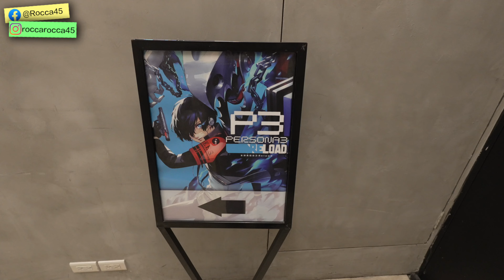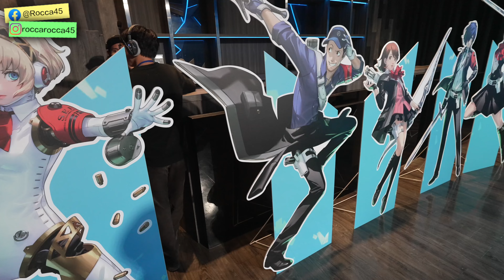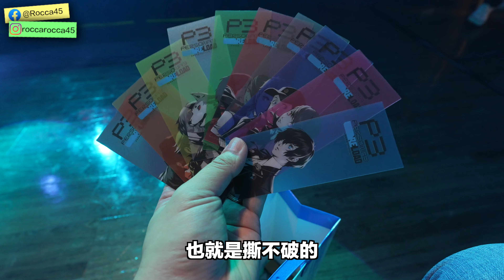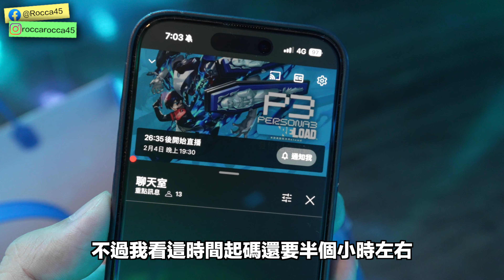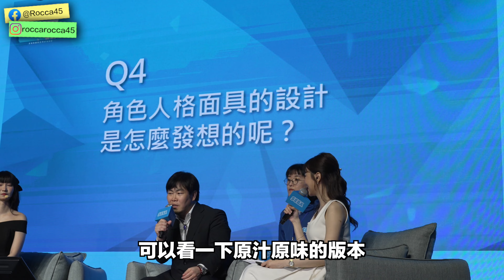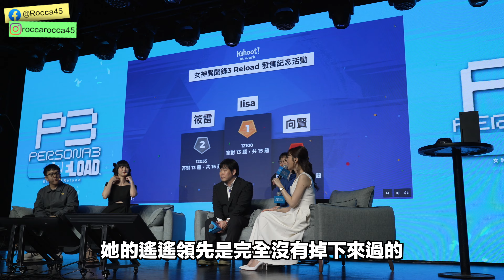爆抽萬元限量禮物？遊戲的上市紀念活動會有什麼？直播完的線下大秘辛！？ | 羅卡Rocca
各位有參加過遊戲的製作人見面會
或是相關的紀念活動嗎？
這支影片直接來紀錄一下活動現場
直播完還有的秘密就在這邊啦！

✔攝影工具:
相機: SONY A7S3、SONY ZV-E1
鏡頭:SONY 24-70 F2.8GM、SONY 16-35 F4G、SONY 14mm F1.8
運動相機: Insta360 ONE R、GoPro10
手機: iPhone 15 Pro
麥克風: SONY ECM-B10、Rode VideoMicro
空拍機: Mavic Air、Mavic Mini
剪片軟體：Final Cut Pro